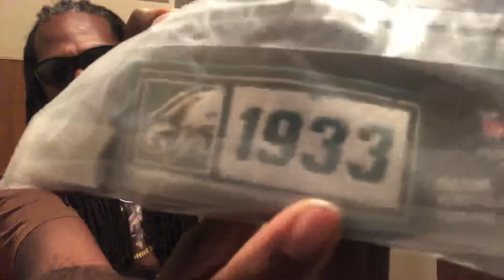My Newest Prize Processions!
One More Unboxing / Unwrapping after This!